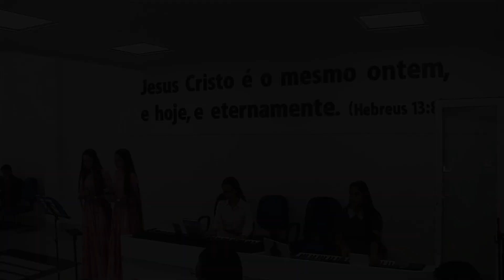Isso tudo vale a pena - Rízia e Rebeca - 23.04.2023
Hino cantado no Tabernáculo da Fé em São Paulo SP.
Extraído de:  @tabernaculodafesaopaulo1877 ​